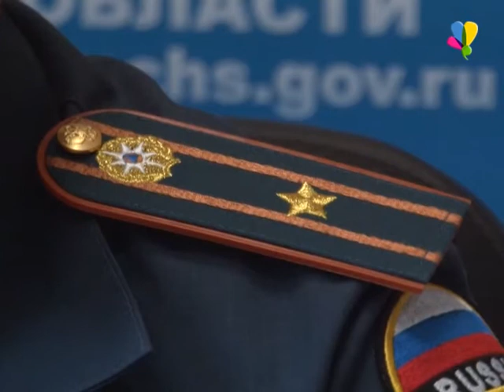Более 20 пожаров за Апрель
На территории города и Рассказовского района уборка листвы и мусора приводит к возгораниям.